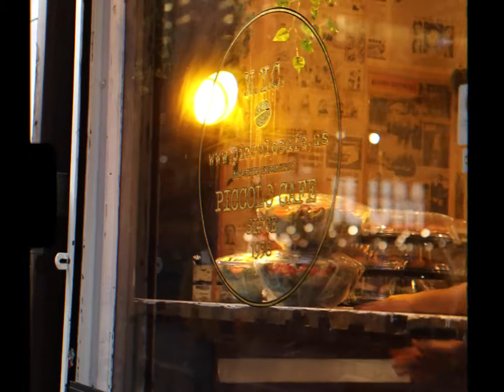NEW YORK - A film by M LOQMAN, Music by Radmir Muftakhin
Collaboration with M LOQMAN. So I heard New York, and she saw!